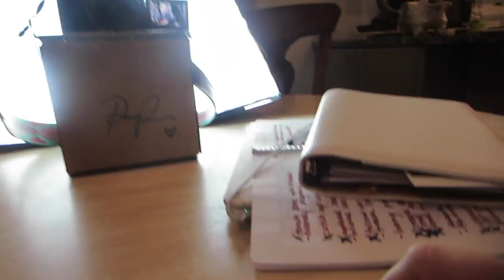Sketching a Cactus Wren, Painting A Large Piece, and BTS Filming! ♥ Paige Poppe, Artist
→ I am finally editing a bunch of vlog footage that I have stockpiled! This footage is from earlier this month. A typical work day of emails, sketching, painting a large piece in the studio, and then some fun BTS of filming a fun video! Enjoy!

I'll be catching up on editing all of this footage too, so expect more vlogs soon :)

FOLLOW ME »

PRODUCTS + RESOURCES FEATURED/MENTIONED »

Keurig K200 Coffee Maker in Sandy Pearl

K-Cup Espresso Pods

Plastic Mason Jar Handle Mug

Yay! Leftovers Food Container Set

Reeves Mini Canvases + Easels